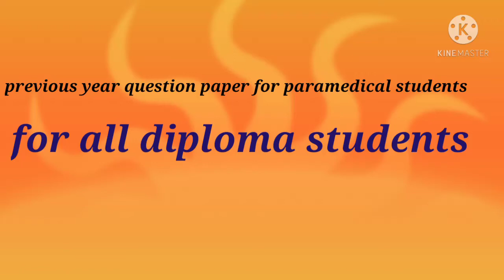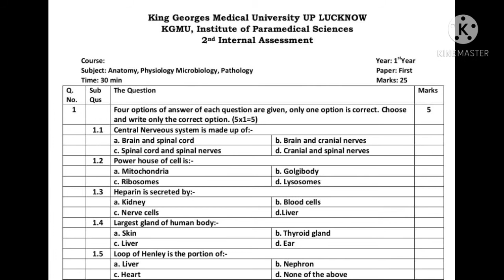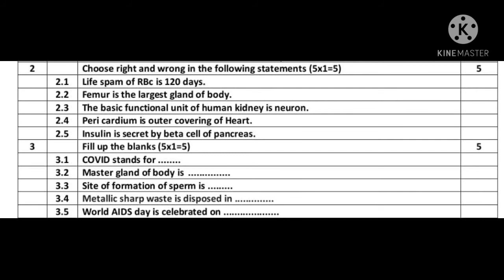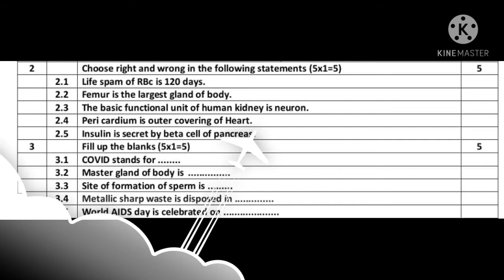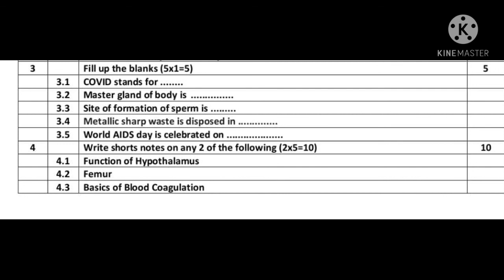Important questions from common classe's topics upsmfac kgmc previous year paper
previous year question paper for paramedical students
# paramedical students